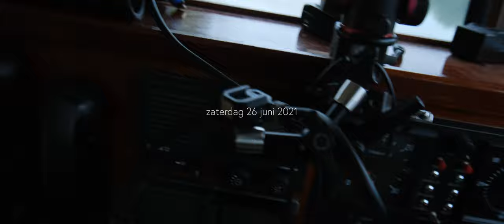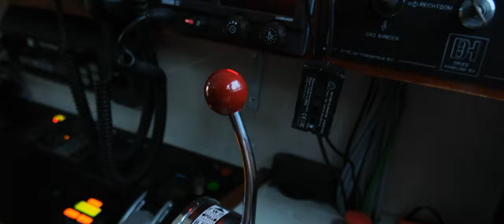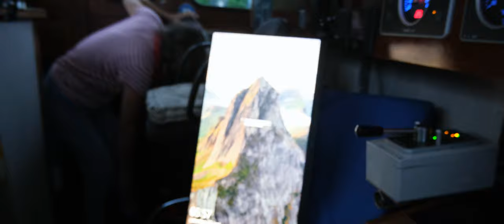Zaterdag 26 juni 2021 - Een paar sluizen op de Oise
Cannes-Ecluse - Antwerpen, Brouwgerst

Opvarend op de Oise. We vertrekken rond 06:00 uur en doen wat sluizen op de Oise.

Het maken van deze blogs en onze filmpjes op YouTube gaat niet vanzelf.